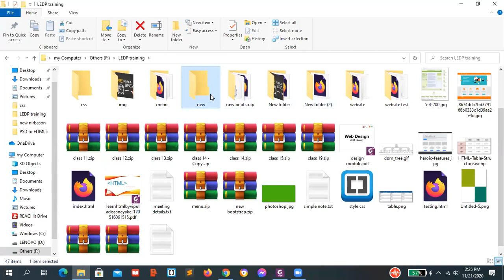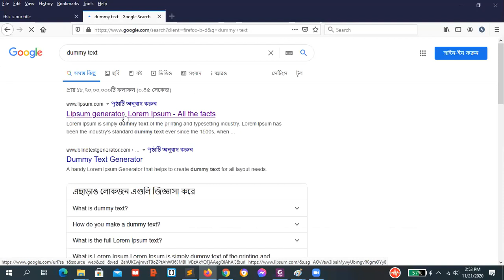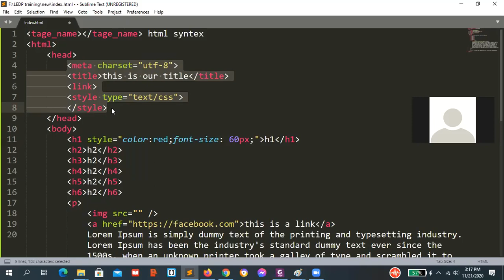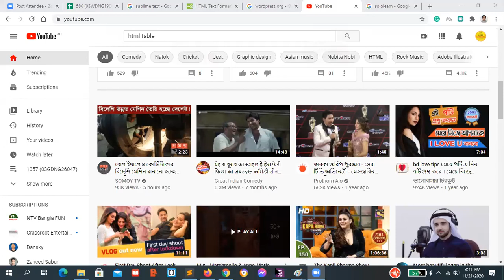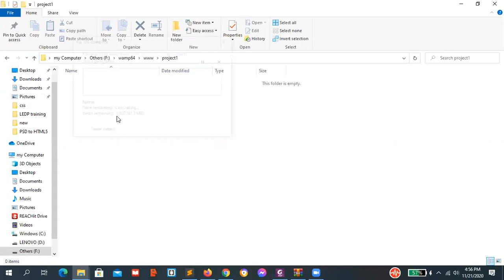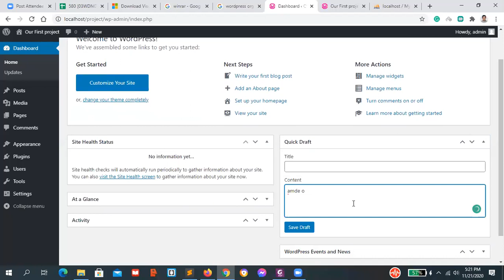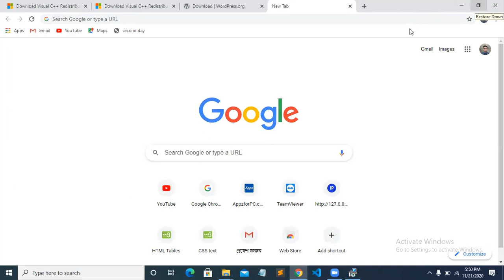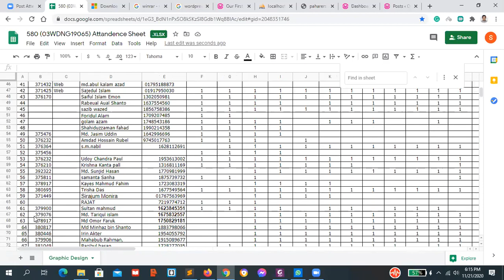580 (03WDNG19065) | Day#20 | basic HTML and install wordpress locally